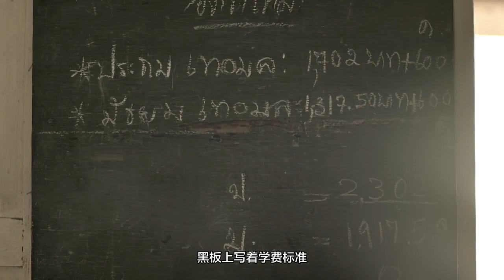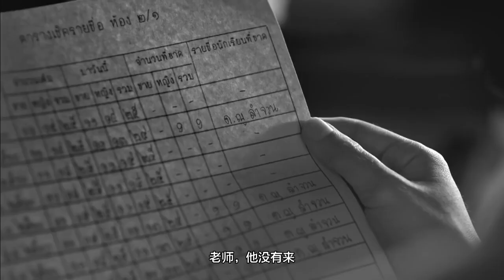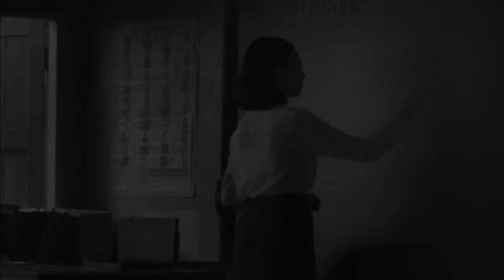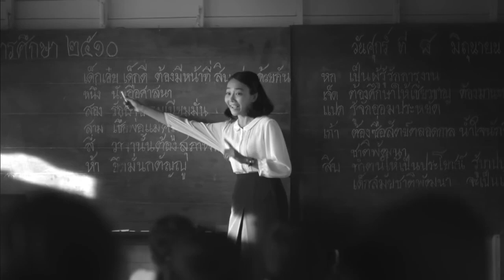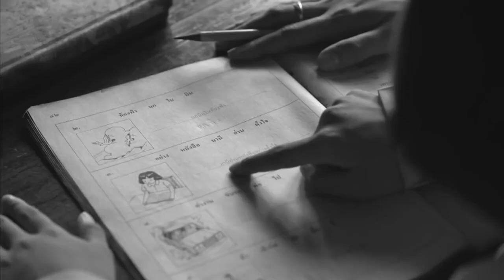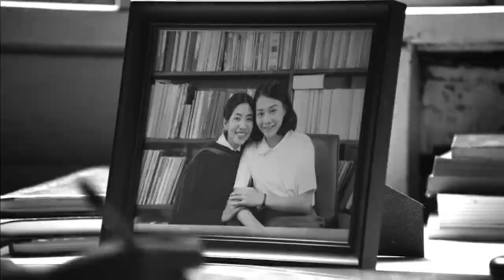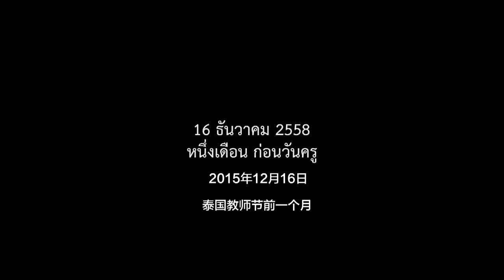Quảng cáo giật nước mắt siêu sốc của Thái Lan | Quảng cáo sáng tạo